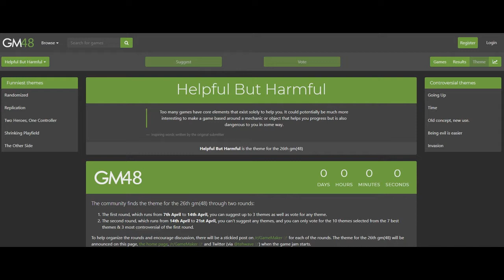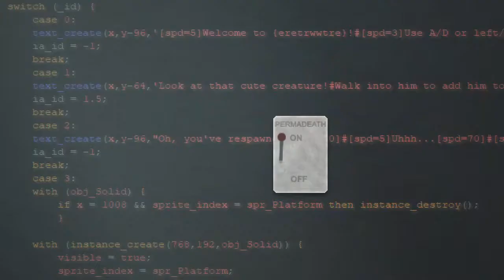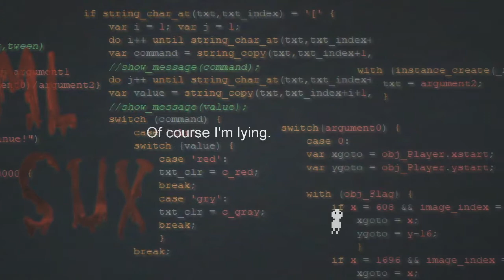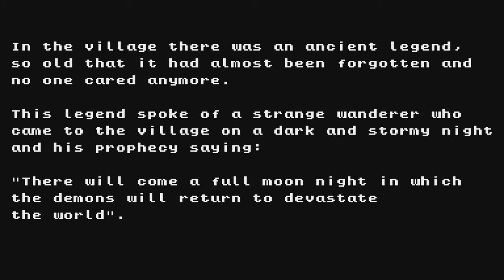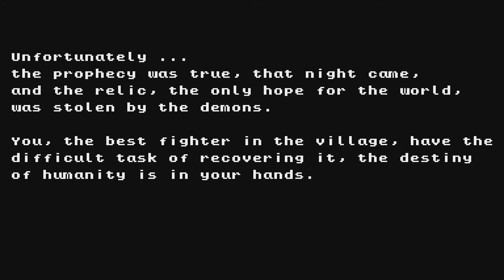Jupi Plays Indie Games: ALL THE GAMES [GM48: Helpful but Harmful] [Part 3]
Basically I wanted to play all of the games that were entered in the GM48: Helpful but Harmful, so I did. Developers were challenged to make a game in two days using the Game Maker Engine. The theme was 'Helpful but Harmful'.
00:45 - Faulty Upgrade
02:16 - Bow
03:16 - Gherkin’s Revenge
04:20 - Jumpey Jump
06:09 - Picher Mine Company
07:33 - Is This The Worst Game?
08:54 - Delve
10:10 - Bombini
11:31 - The Night of the Prophecy
13:53 - Harmful Loot